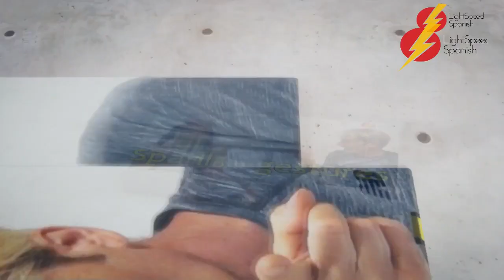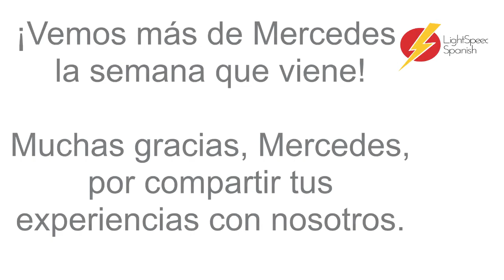Mercedes: España de antes WITH SUBTITLES